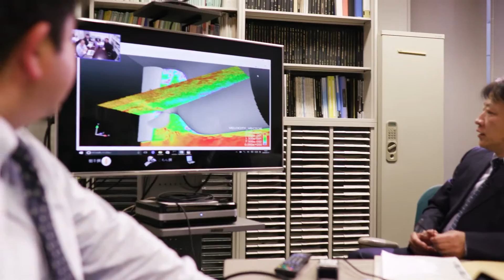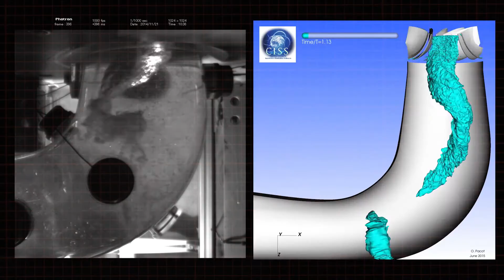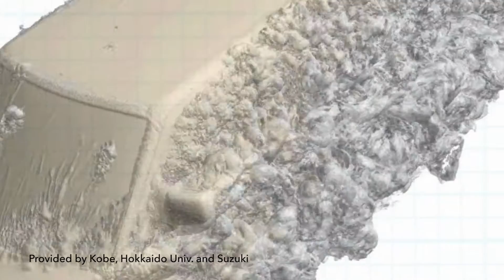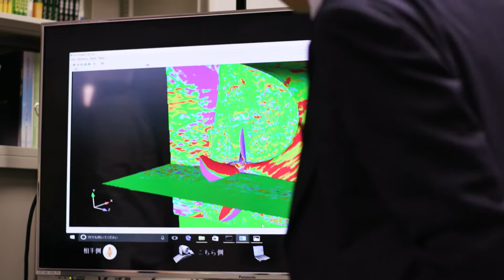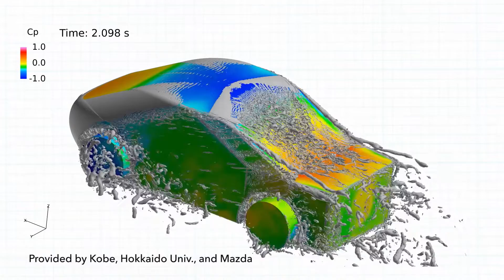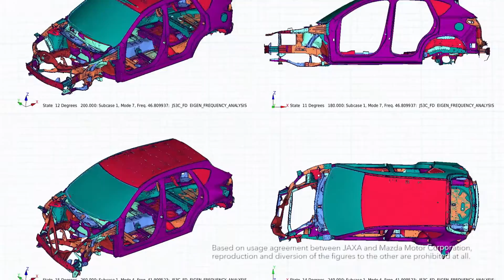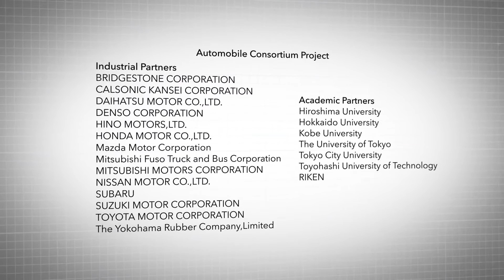Center for Research on Innovative Simulation Software (CISS), Japan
Since 2002, the Center for Research on Innovative Simulation Software (CISS), based at the University of Tokyo has led government-funded projects aimed at developing cutting-edge simulation software for industrial use, as well as validating its benefits through strong collaboration with industrial partners. Projects have covered a wide area of simulations, including fluid-flow simulation, aero-acoustical simulation, nano-material and nano-function simulation, molecular-dynamics simulation, and more.
At present the Center is running a five-year long project named the Strategic Program for Innovative Research (SPIRE), sponsored by the Japanese Government and aimed at breakthroughs in computer science using supercomputer “K”, one of the largest supercomputers in the world. At the same time CISS is working closely with automobile manufacturers and suppliers through the Automobile Consortium Project, which aims to illustrate the practicality and benefit of utilising simulation in the car industry.